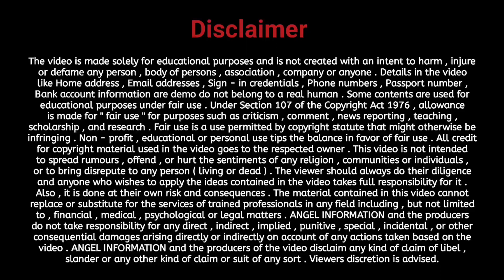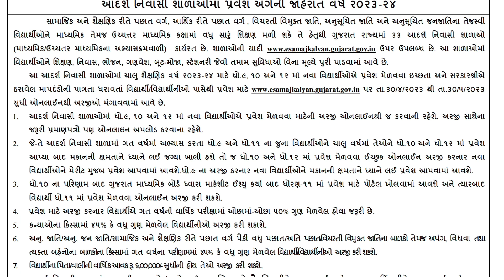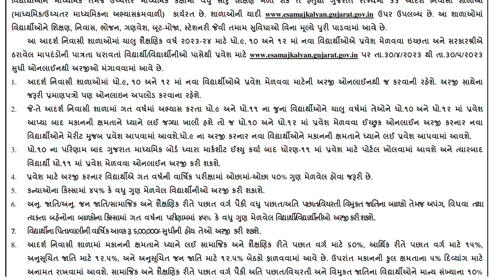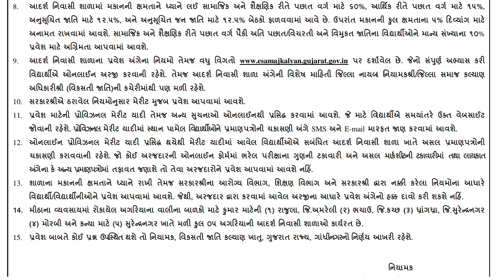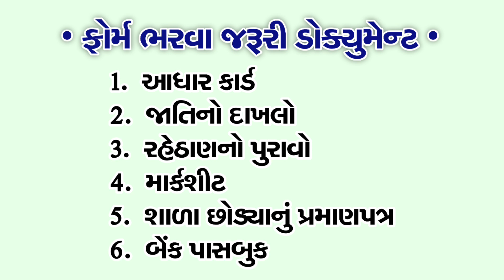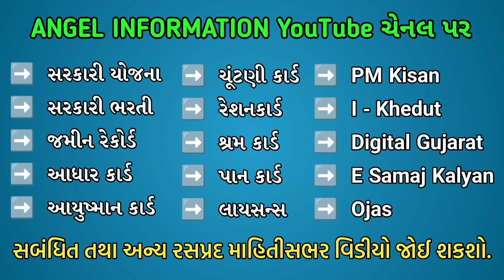Aadarsh Nivasi Shala Admission 2023 | Aadarsh Nivasi Shala Admission Online Form 2023